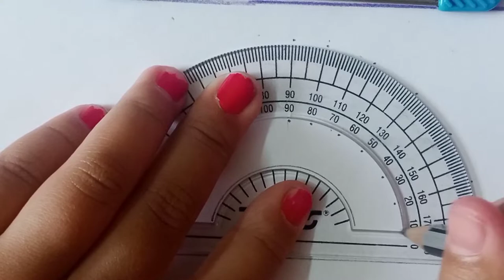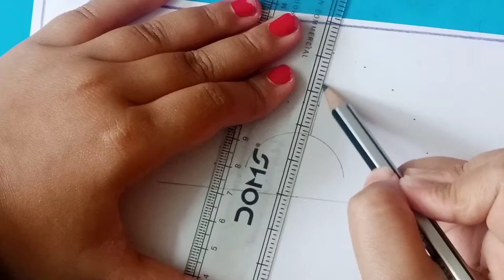How to draw K V Logo drawing || Kvs logo Design || Foundation day drawing easy || KV Logo HD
Hello friends
Today I'm going to draw KV logo .
very simple tricks

Kv logo drawing

KV logo drawing tricks

kv logo drawing for students

easy tricks kv logo

KVS logo draw tricks 2023

How to draw kv logo drawing?

KVS foundation day drawing

 Kvs logo Design

 Foundation day drawing easy

KV Logo HD

Kv logo png

How to Draw  KVS foundation day drawing?

 kvs logo drawing

How to draw kvs logo drawing?

 How to kv logo drawing?

Kv logo kaise drawing Kare

Kv logo kivabe banabo

so1please support me and My channel 🙏🏻

bye bye see you soon in the next video.